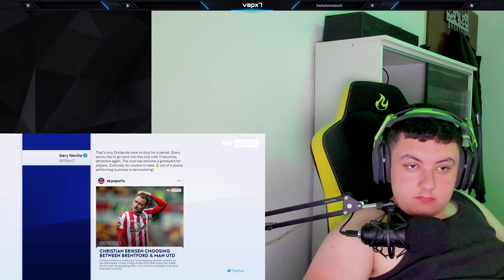Reacting To Christian Eriksen choosing between Manchester United and Brentford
Pc:
i9 9900KS
2080 Ti
32gb Ram